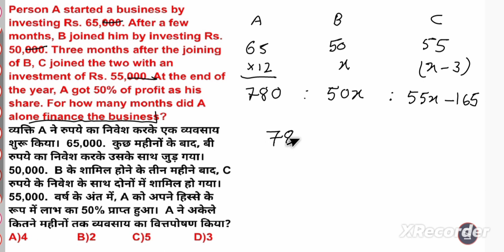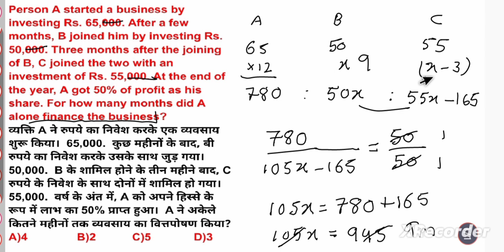Person A started a business by investing Rs. 65,000. After a few months, B joined him by investing R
Person A started a business by investing Rs. 65,000. After a few months, B joined him by investing Rs. 50,000. Three months after the joining of B, C joined the two with an investment of Rs. 55,000. At the end of the year, A got 50% of profit as his share. For how many months did A alone finance the business?

व्यक्ति A ने रुपये का निवेश करके एक व्यवसाय शुरू किया।  65,000.  कुछ महीनों के बाद, बी रुपये का निवेश करके उसके साथ जुड़ गया।  50,000.  B के शामिल होने के तीन महीने बाद, C रुपये के निवेश के साथ दोनों में शामिल हो गया।  55,000.  वर्ष के अंत में, A को अपने हिस्से के रूप में लाभ का 50% प्राप्त हुआ।  A ने अकेले कितने महीनों तक व्यवसाय का वित्तपोषण किया?